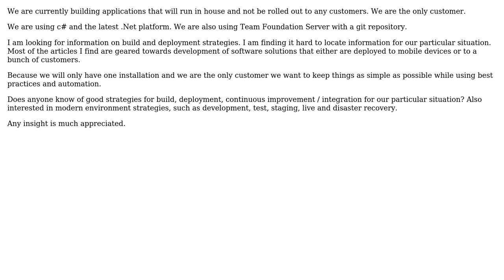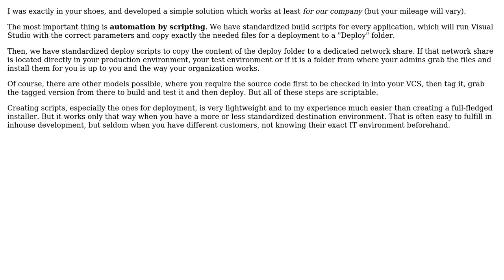Software Engineering: Build and Deployment Strategies In House Software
With thanks & praise to God, and with thanks to the many people who have made this project possible! | Content (except music & images) licensed under CC BY-SA | Music | Images & others | With thanks to user Joe user Doc Brown and the Stack Exchange Network Trademarks are property of their respective owners. You are responsible for your own actions.